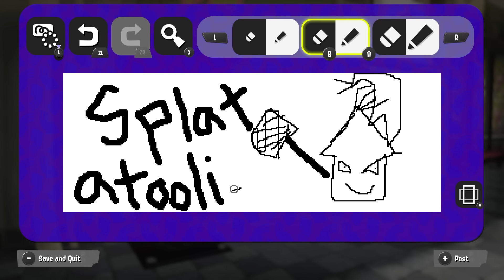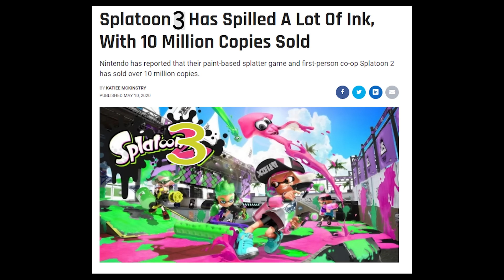Splatoon 3 Will Change the World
Nintendo will buy Xbox and Playstation.